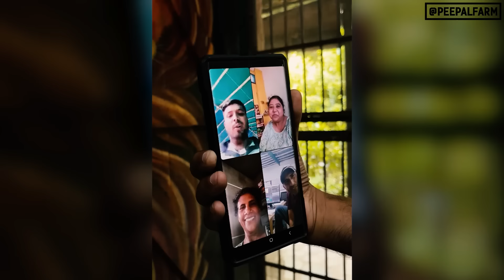Content ke liye tum yeh kar rahe ho na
00:00 Silver button for @peepalfarmproducts
02:05 Bull rescue - Chhilka
03:24 Dogs ke liye Ishwar Allah
04:37 Cash ki dikkat
06:10 Gehna ka update
07:30 Bonus healed after months
08:08 Updates from the animal hospital
10:10 Blood donation fail

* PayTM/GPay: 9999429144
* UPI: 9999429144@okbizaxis